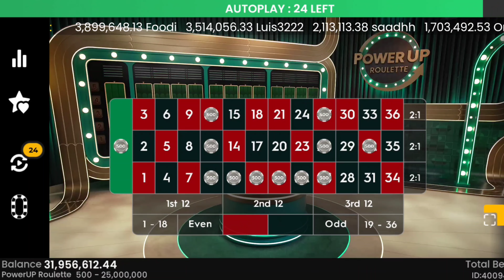PowerUp Roulette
سایت پیش بینی
معتبر با خیال راحت شرط بزنید مبلغ برد راحت برداشت کنید
لینک ثبت نام اگه با این لینک ثبت نام کنید آفر خوبی بهتون میدن تو هربار شارژ

Prediction site
Valid, bet safely and withdraw winnings easily
Registration link If you register with this link, they will give you a good offer every time you recharge